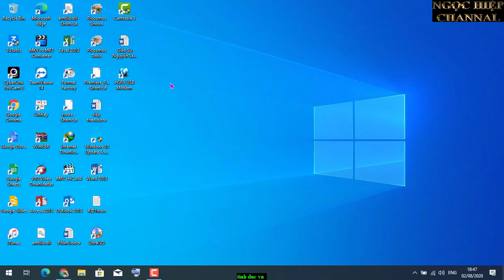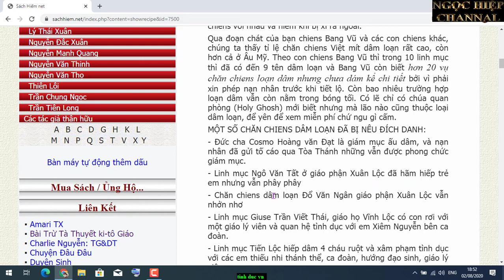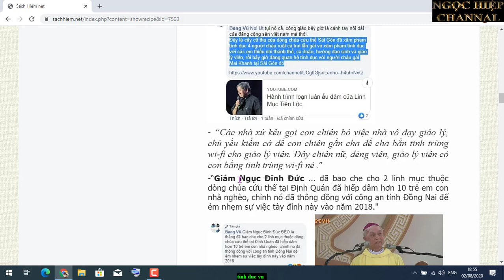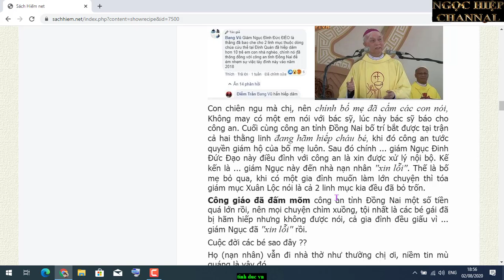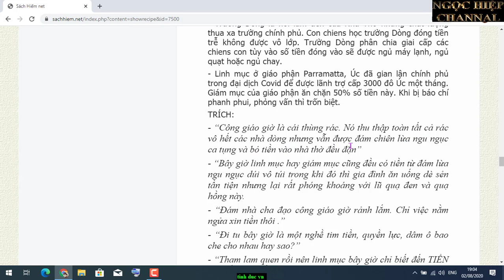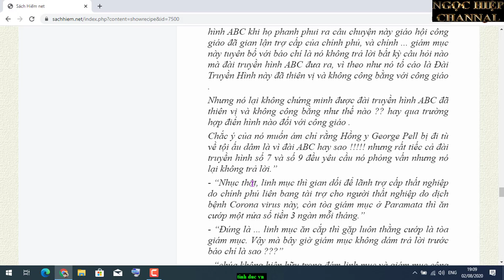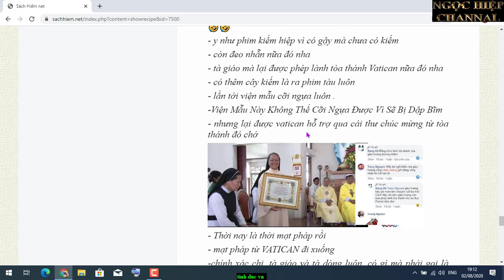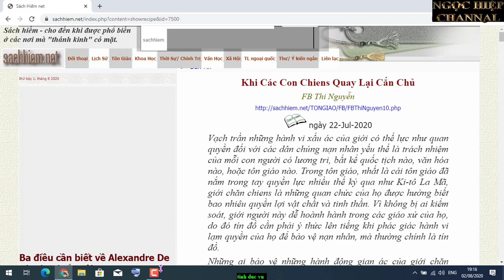LINH MỤC VIỆT NAM CÓ LẠM DỤNG TÌNH DỤC? CHĂN CHIÊN VIỆT NAM NGÀY NAY RA SAO? HIỆP BÁ ĐẠO.